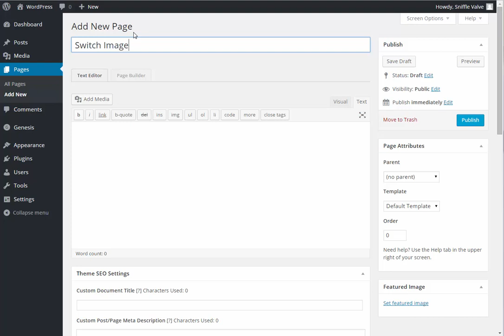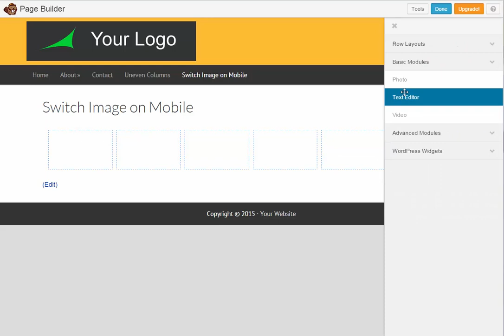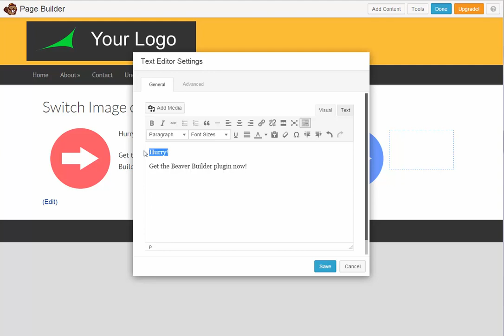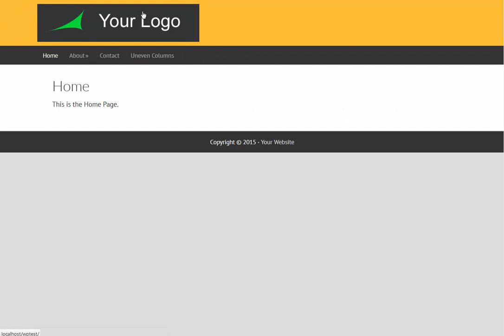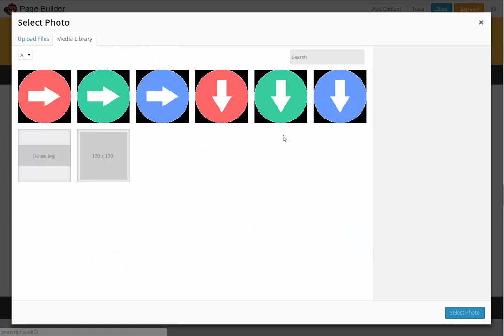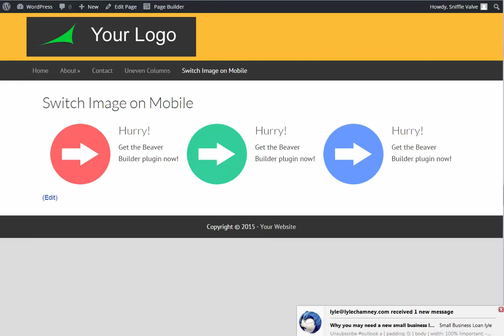Beaver Builder + Dynamik Website Builder - Switch Image On Mobile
How to switch an image when displayed on a narrow mobile screen.